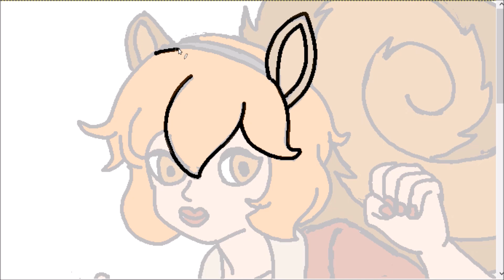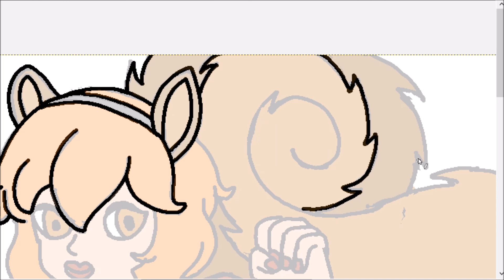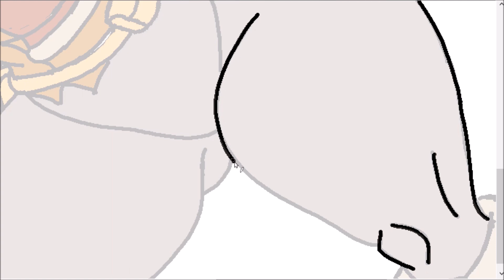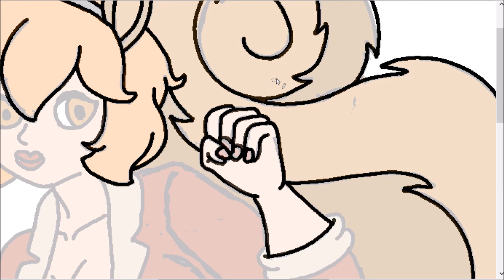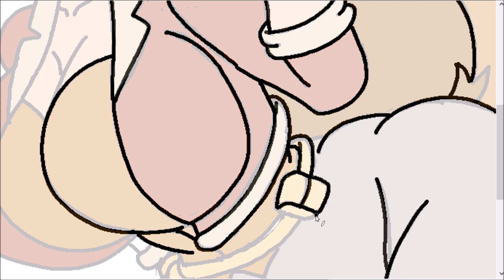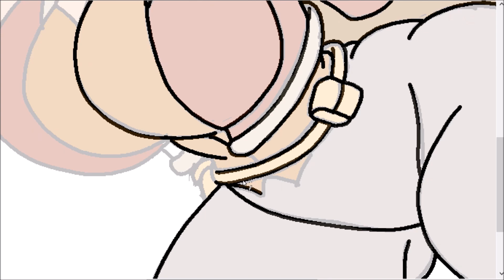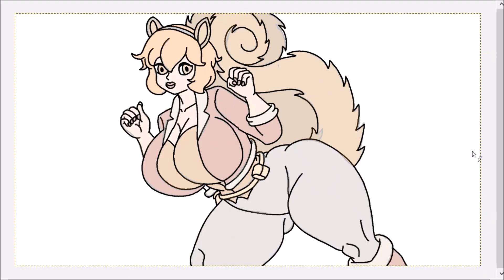SQUIRREL GIRL MOMMY GIANTESS MUSCLE GROWTH UNAWARE POV CITY BUTT CRUSH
Here are my parody crossover fanart based on squirrelgirl giantess from marvel comics marvelstrikeforce msf youngavengers I G16 her for DD5 city nodes

Drawing mega giant titan girl in my anime cartoon hybrid style!